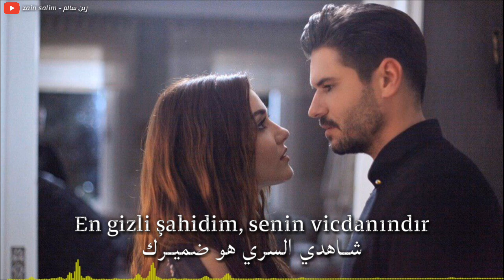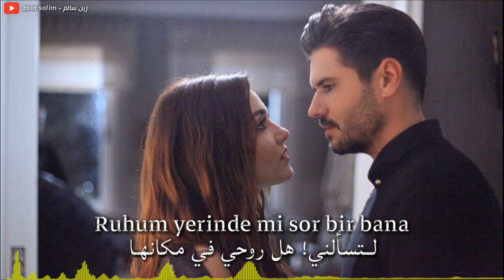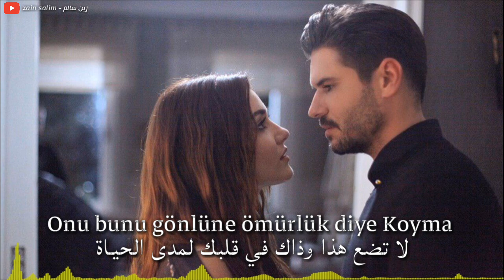قلبك كـالليل 🖤 - مترجمة للعربـــــية Irmak Arıcı - Gece Gibi Gönlün